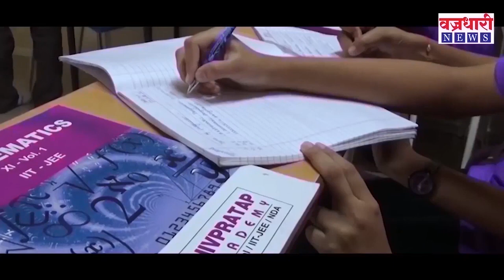मतदारसंघाचा सर्वांगीण विकास करणे हेच ध्येय-माजी आमदार सदाशिव पाटील